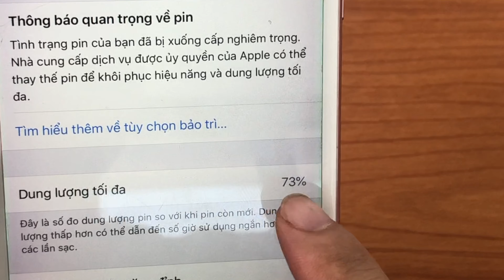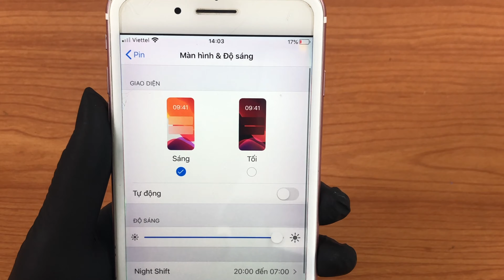How To : iPhone 7 Plus Battery Replacement - Step by Step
How To : iPhone 7 Plus Battery Replacement